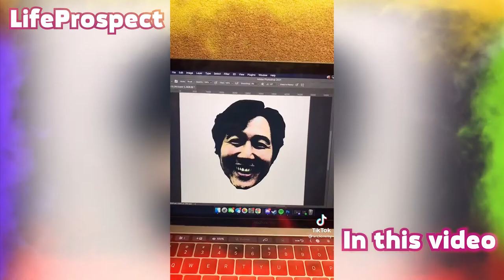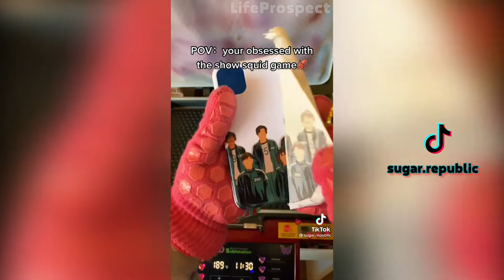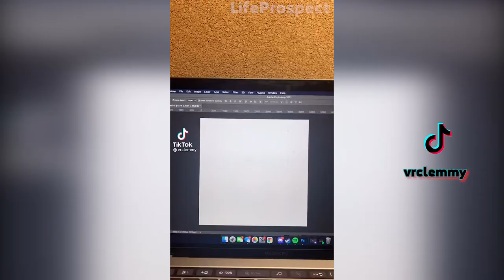Amazing SQUID GAME Arts and Crafts That Are At Another Level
Have you already seen Squid Game TV-Series? If you did - just take a look at these amazing arts, crafts, cosplays, and outwear ideas! If you still didn't - what are you waiting for?